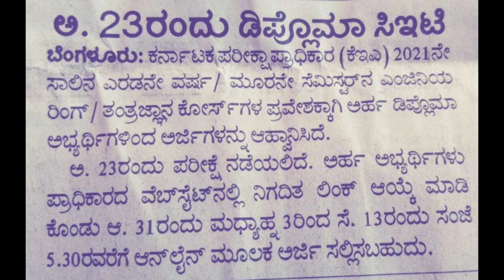DCET 2021 APPLICATION AND EXAM DATE IS OUT|students solution